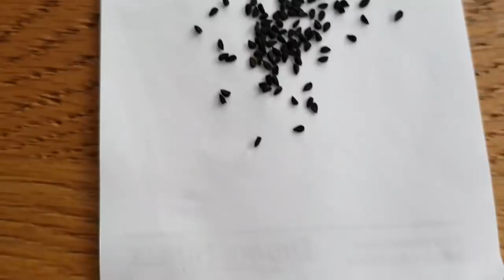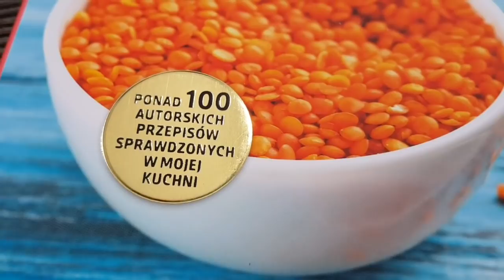Soczewica z truskawkami i cukinią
Soczewica z truskawkami i cukinią, z pikantną nutą czarnuszki. Świetne danie na wiosenny obiad lub kolację, świetnie smakuje z brązowym ryżem. Smacznego!